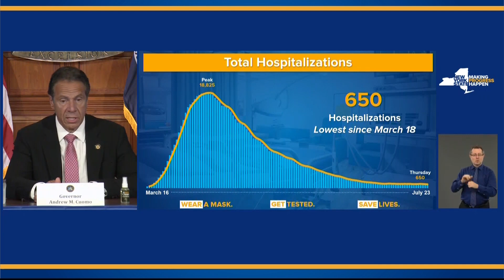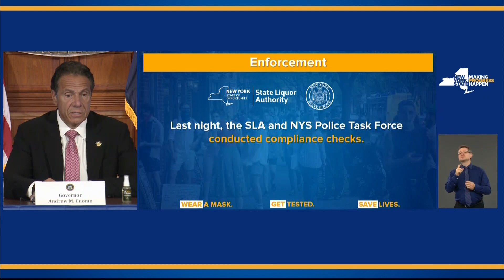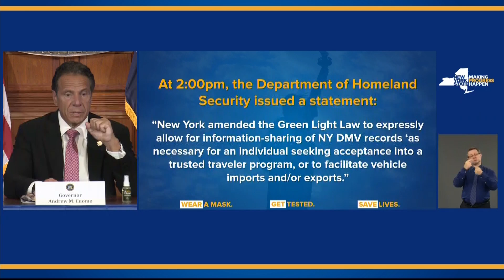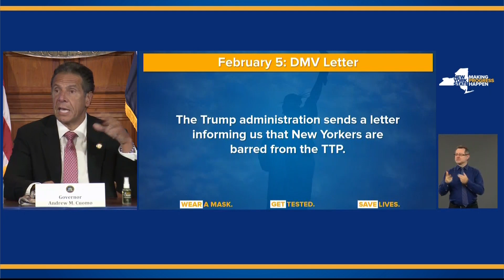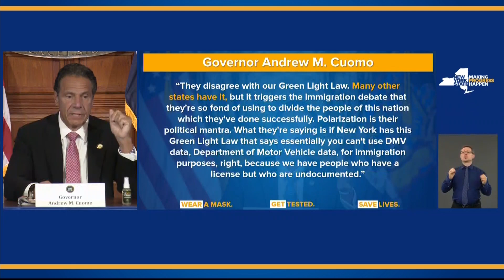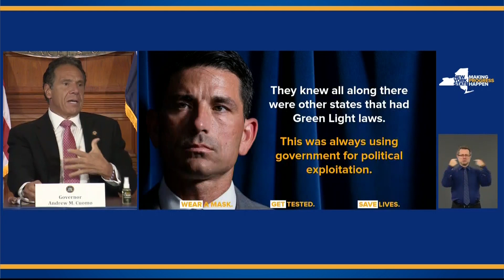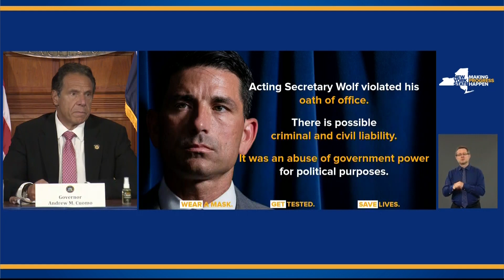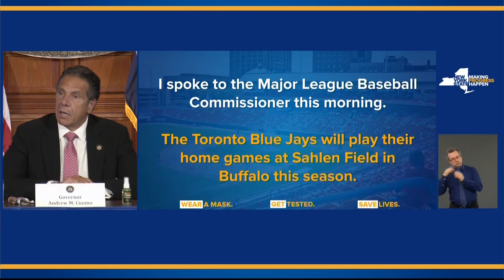Gov. Cuomo local governments enforcing rules: 'Step up and do your job' - July 24, 2020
The governor announced there are 650 virus hospitalizations statewide, the lowest number since March 18, and a decrease of 56 from the day prior. The governor said 156 ICU patients is the lowest since March 16. Of 76,507 tests conducted Thursday, 753 came back positive, or 0.9%. The governor also said there were nine virus deaths statewide Thursday.